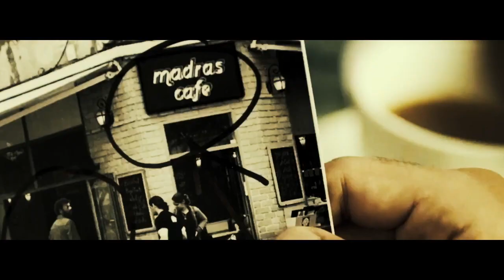OM Movie Official Concept Trailer ,Aditya Roy Kapur, Sanjana Sanghi,Kapil Verma, OM First Look,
A battle within to keep the fighting spirit alive!
OM: The Battle Within
Arriving this Summer2021